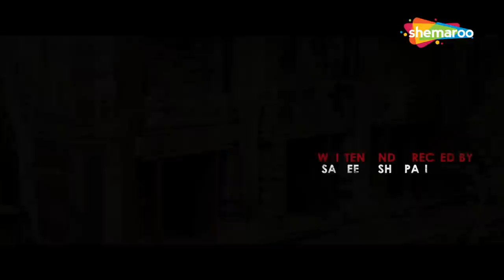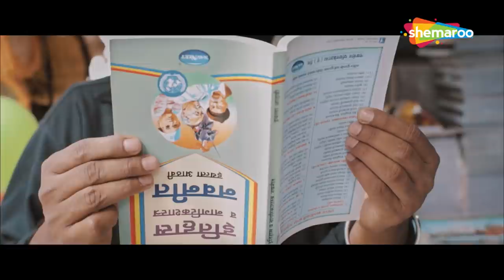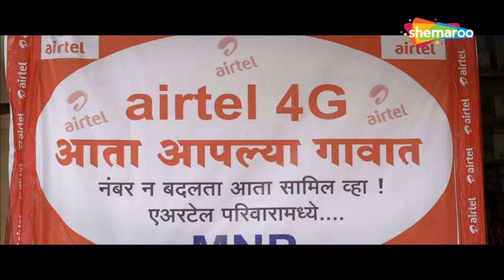Chaurya (चौर्य) - Kishor Kadam - Milind Shinde - Bollywood Hindi Full Movie - Popular Hindi Movie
Movie : Chaurya.
Star Cast : Kishor Kadam, Milind Shinde, Ganesh Yadav, Pradeep Velankar, Digvijay Rohidas, Dinesh Lata Shetty, Tirrtha Murbadkar and Others.
Producer : Vivek Kajaria,Nilesh Navalakha,Ashwin Patil,Sameer Asha Patil.
Director : Sameer Asha Patil.

Bollywood Comedy
Follow us on:

Bollywood Music
Follow us on: